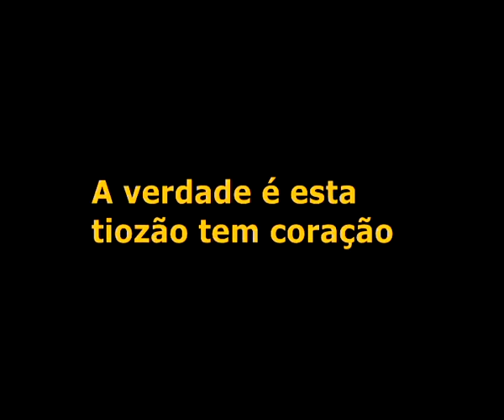KLE621 Injustica com tiozão ( SBT )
injustiça com tiozão da HORNET BRANCA KLE621 AGORA COM A CB1.000R ajuda a divulga ai pessoal valeu abraços vamos dar uma força pro tiuzao e comentem ai valeu pela força